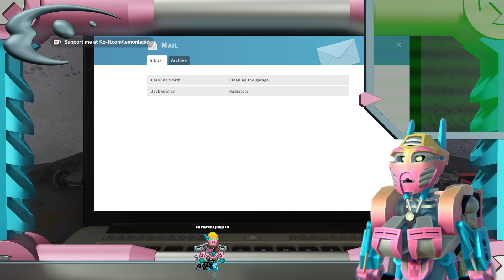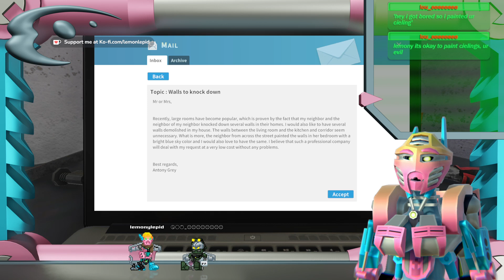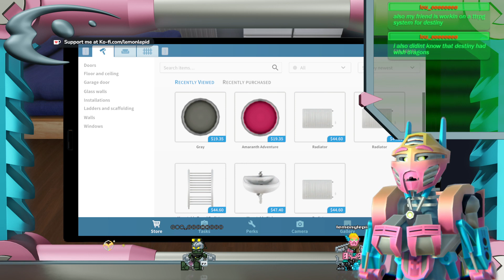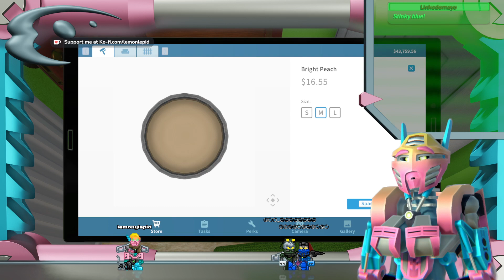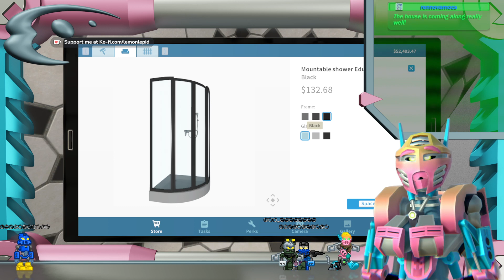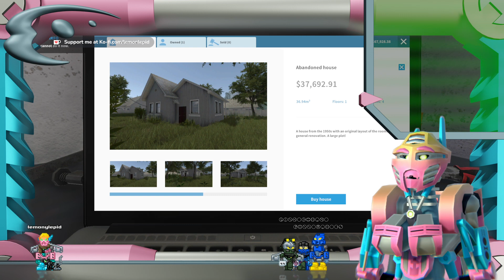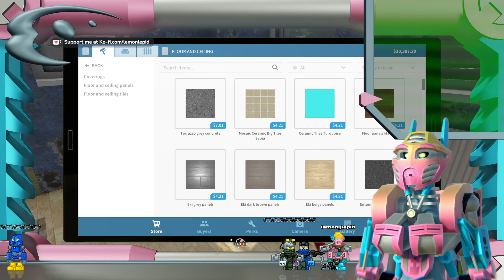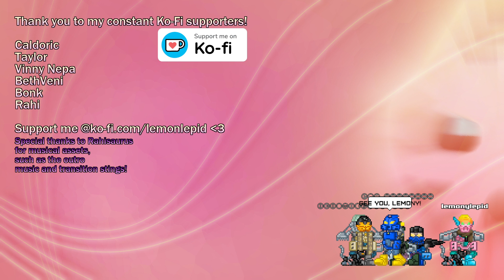House Flipper #1 / Lemony Lepid